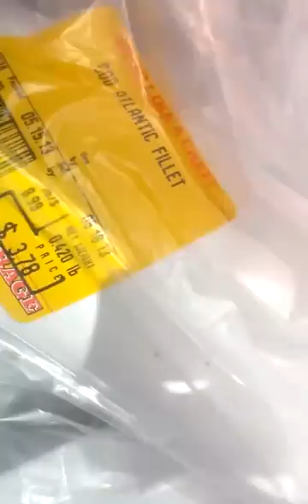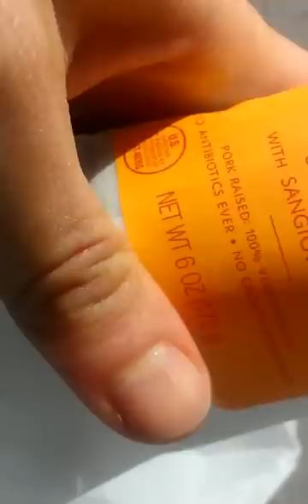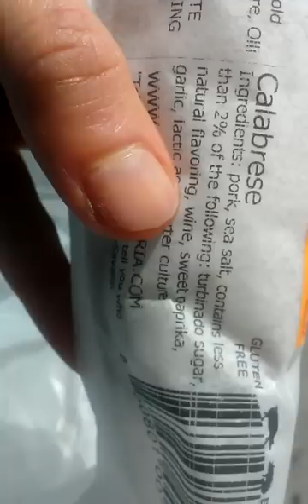Angelina Jolie double mastectomy, my mom and cancer risks.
JOLITA BRILLIANT GEAR!

Receive Scholarships up to 2000 for Nutrition School! Refer People To Study Nutrition Earn 200$

"WILLPOWER INSTINCT" and more audio books when you register 4 FREE MY HOME PAGE

JOLITA BRILLIANT GEAR!

JOLITA BRILLIANT GEAR!

"WILLPOWER INSTINCT" and more audio books when you register 4 FREE